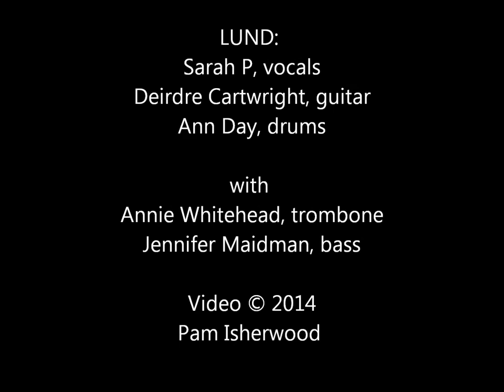Lund: Sappho's Rock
From the set at The Russet in Hackney to launch the new CD, Flawed Heroine, 17th October 2014
Lund are
Sarah P, vocals;
Deirdre Cartwright, guitar, loops, bass sounds, effects;
Ann Day, drums, percussion

here joined by Annie Whitehead, trombone and Jennifer Maidman, bass.